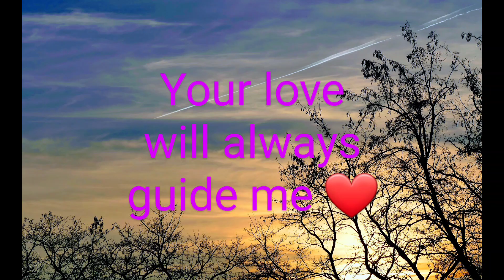For my Mom